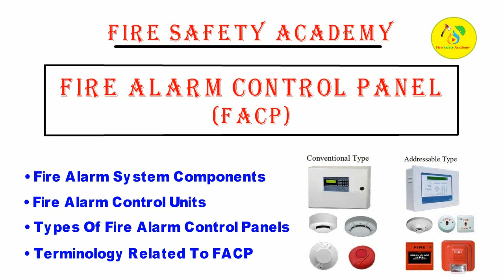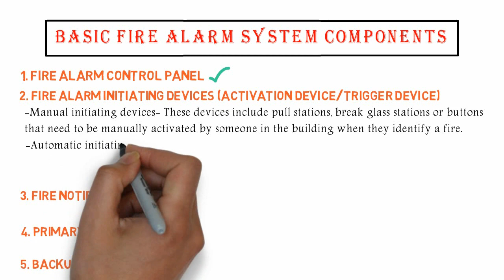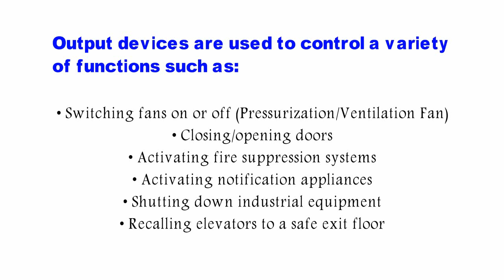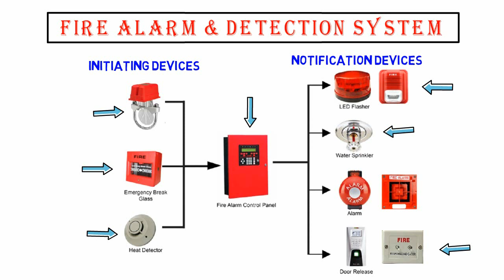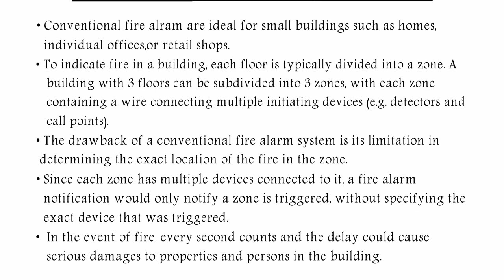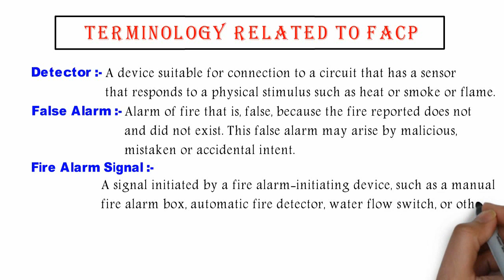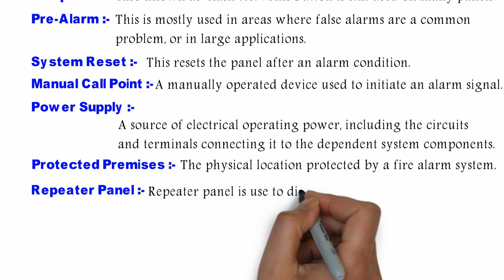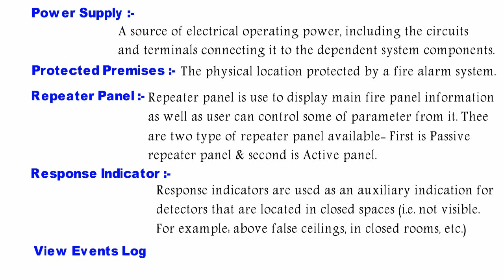Fire Alarm Control Panel (FACP) हिन्दी में | Fire Alarm System Components | Types of FACP | IS:2189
Fire Alarm Control Panel (FACP) हिन्दी में | Fire Alarm System Components | Types of FACP | IS:2189 & NFPA 72 | Fire Safety Academy

Fire Alarm System is designed to alert us to an emergency so that we can take action to protect ourselves, staff and the general public.
Fire alarms are found in Offices, Factories, and public buildings, they are a part of our everyday routine but are often overlooked until there is an emergency at which point, they might just save our lives.
Whatever the method of detection is, if the alarm is triggered, sounders will operate to warn people in the building that there may be a fire and to evacuate.

If u have any Doubts regarding this topic Feel free to Drop a Comment in the Comment Box i will be Happy to Answer your Questions.

► Lockout/Tagout in Hindi | LOTO System | 6 Step of LOTO Procedure | Use of LOTO | LOTO Training | Fire Safety Academy